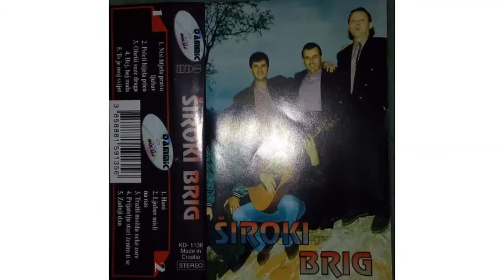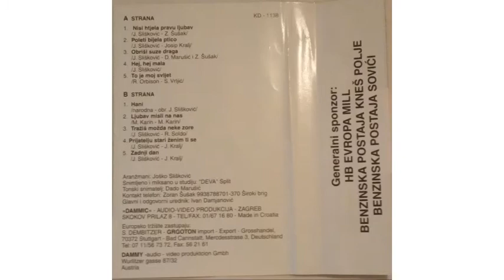SIROKI BRIG Ljubav misli na nas